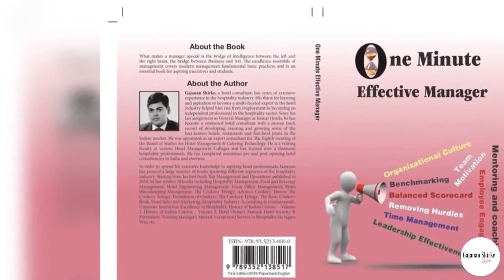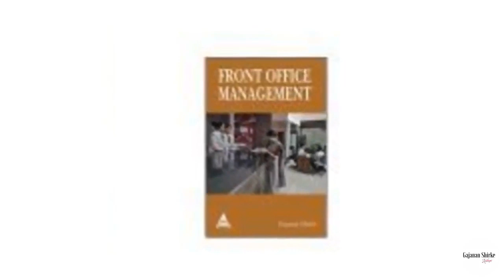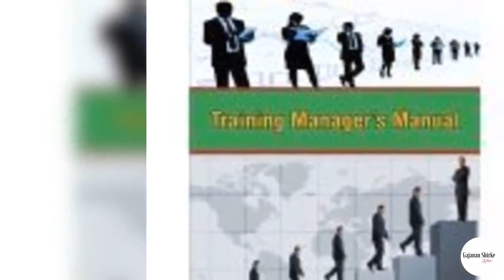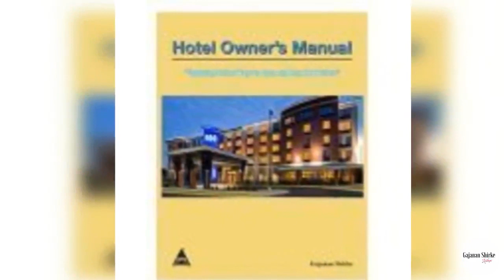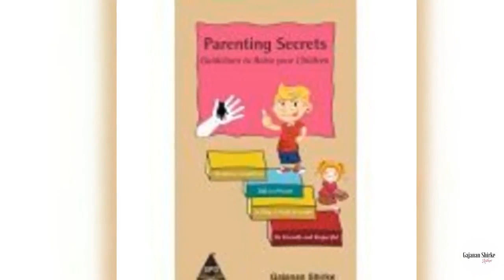HOTEL MANAGEMENT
So you want to become the next great hospitality leader ?

While reading is a great way to increase your knowledge and a variety of other skills. It isn’t exactly the sure-fire way to become a success. You see, what comes after reading these books is what is most important. Taking the information and implementing some of your ideas and thoughts in the real hospitality world.